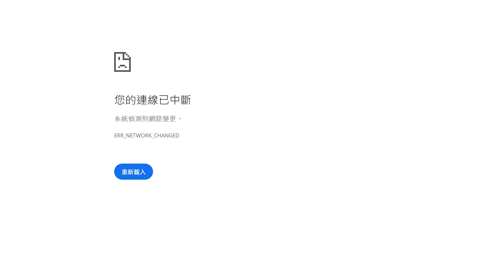Colonial Age (Champion!) [Forge of Empires]